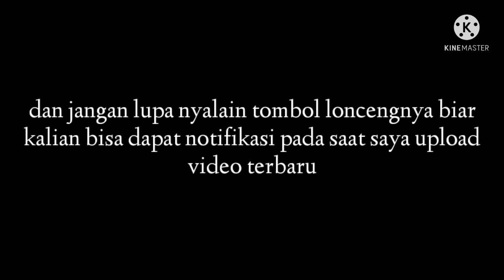Membuat Rak dan Senjata - Minecraft SkyBlock #8 | Season 1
Youtube Teman Saya : Sidik Wahyudin Gaming on Youtube

Salam